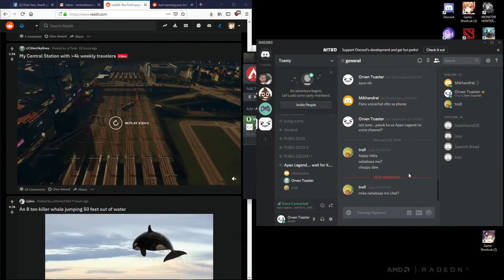Best Funny Apex Compilations // Part #1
Best Funny Apex Compilations Recently only on this channel !!!

Submit your own video by sending us an email